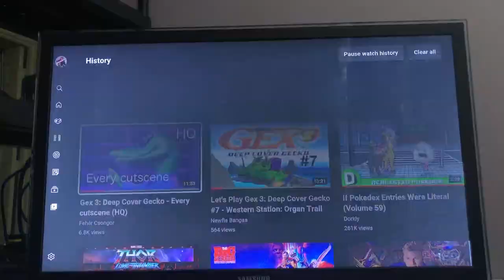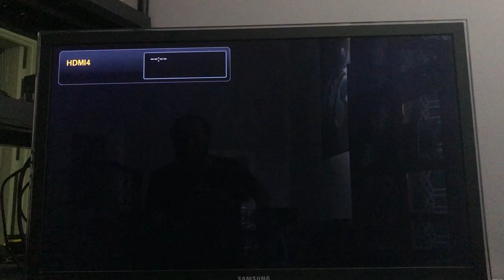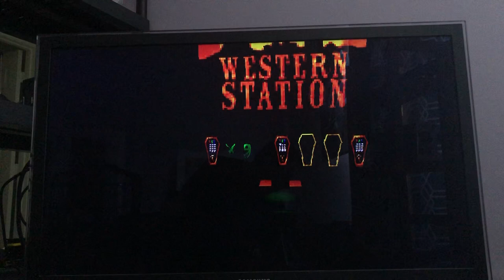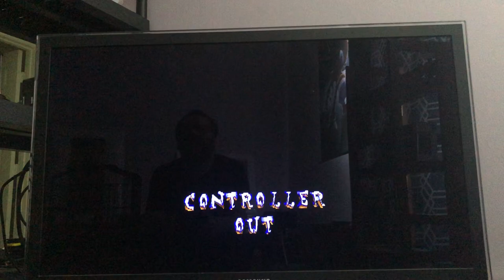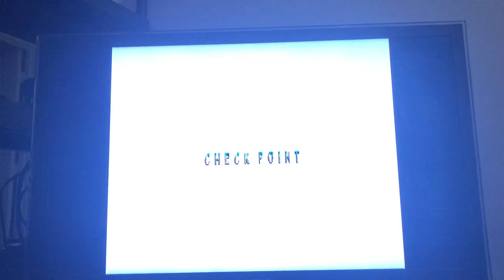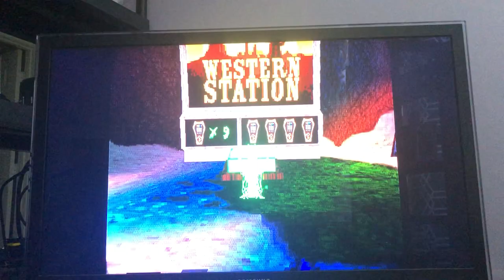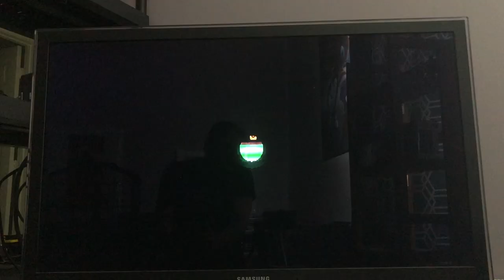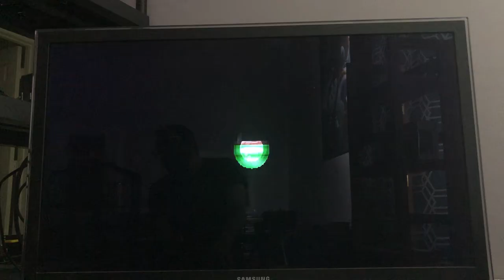GAME CAVE PLAY THROUGH (Gex 3: Deep Cover Gecko-PS1) Part 4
A punch in both kidneys.

Portions of the materials used are trademarks and / or copyrighted works of Square Enix and Crystal Dynamics. This material is not official and is not endorsed by Square Enix and Crystal Dynamics.